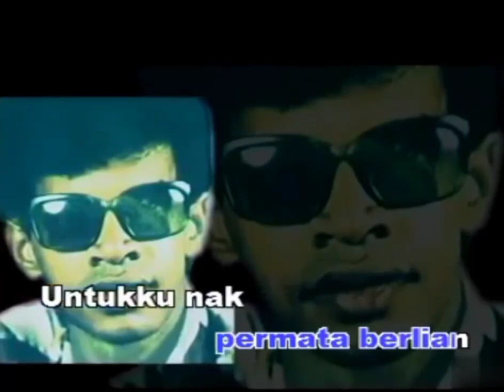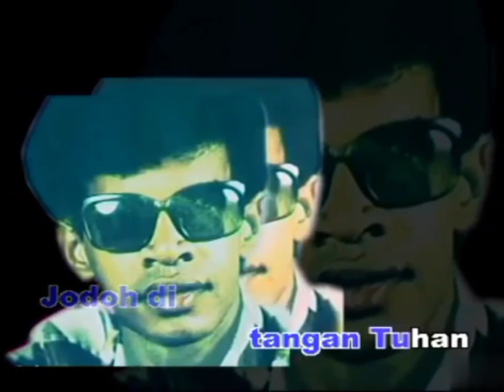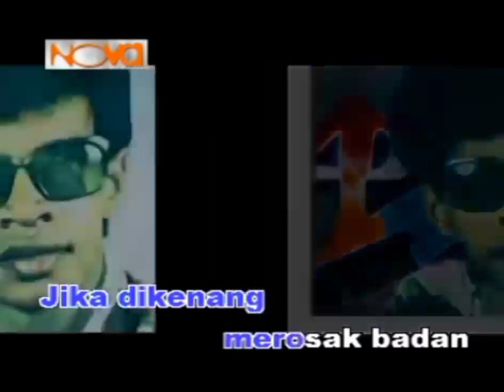SEBENTUK CINCIN PERMATA BERLIAN - Salim I & The Wisma (Karaoke|Minus One)